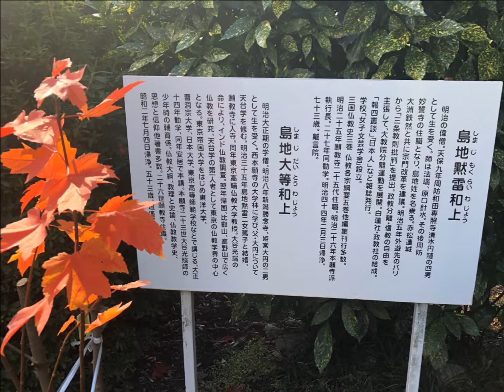宮沢賢治・青春の日々 願教寺・修養院